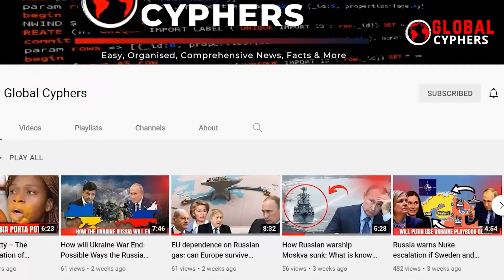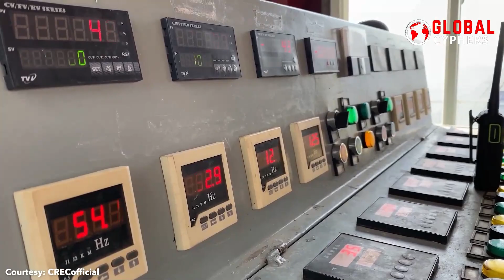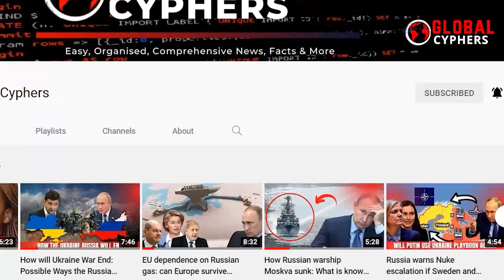China's New Mega Bridges SHOCKED American Scientists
Americans like their stuff jumbo-sized, and huge constructions are a norm in the country. When it comes to bridges, the nation boasts of many iconic ones, including the world-famous Golden Gate Bridge in San Francisco, California! However, engineers have been pulling off massive bridges that have left their American counterparts shocked by the daringness and ingenuity! In this video, we bring you mighty Chinese bridges whose engineering shocks American scientists to the bone! Humans have been building bridges since eternity. The Arkadiko Bridge, also known as the Kazarma Bridge, is claimed by many to be the oldest existing bridge in the world. This arch bridge was built sometime between 1300 and 1190 BCE, and interestingly, it is still in use local population! In Mycenaean times or the last phase of the Greek. Bronze Age, which lasted from 1600 to 1100 BCE, this Arkadiko Bridge was part of a highway linking the cities of Tiryns and Epidauros.